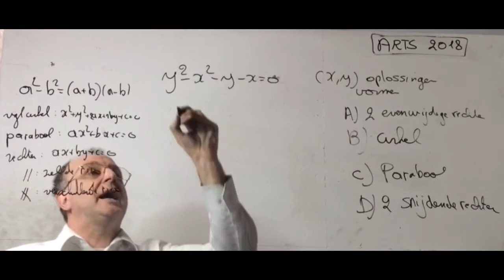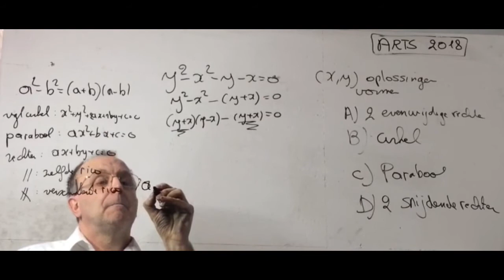881 Wiskunde vraag 4 2018 Toelatingsproef Arts Vlaanderen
Wiskunde vraag 4 2018  Toelatingsproef Arts Vlaanderen

 - Slag bij Saucourt: Het Frankische leger onder leiding van koning Lodewijk III verslaat bij Abbeville de Deense Vikingen die Vlaanderen onveilig maken.